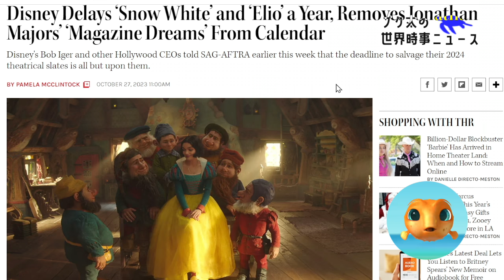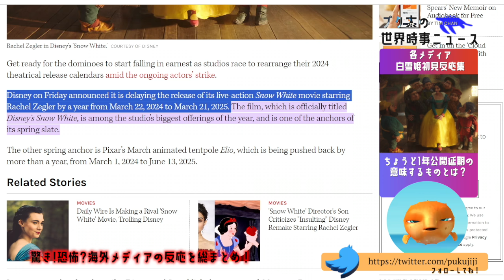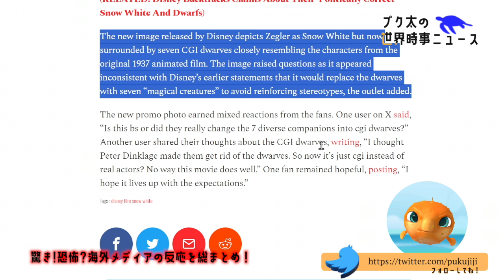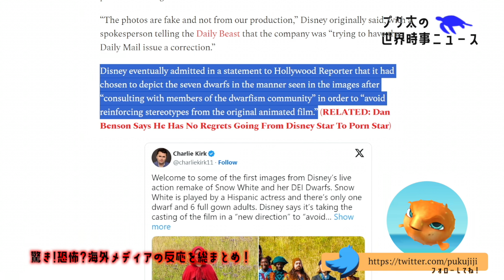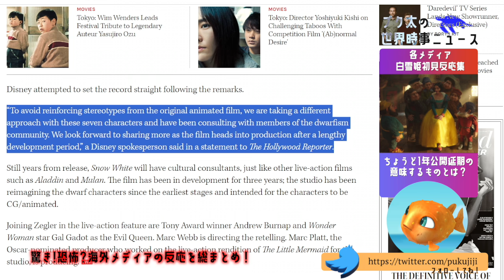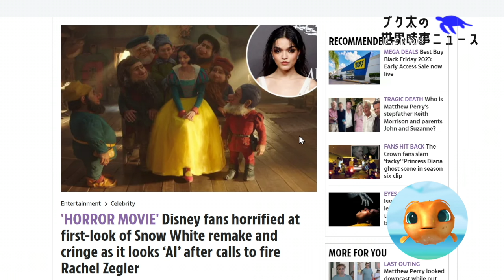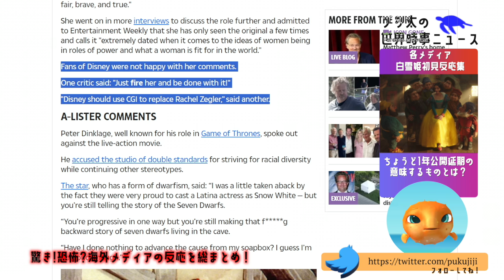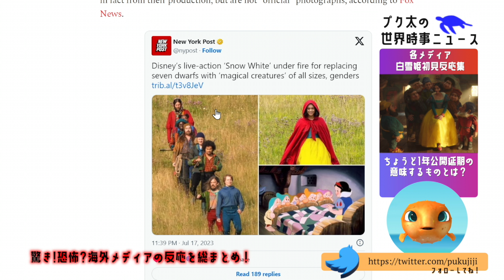【7人の小人論争】ディズニー実写版「白雪姫」初見画像の海外メディアやSNSの反応を総まとめ！浮かび上がったさまざまな問題点も改めて解説します【海外の反応】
今回はディズニー実写版「白雪姫」初見画像を巡る海外メディアやSNSの反応！